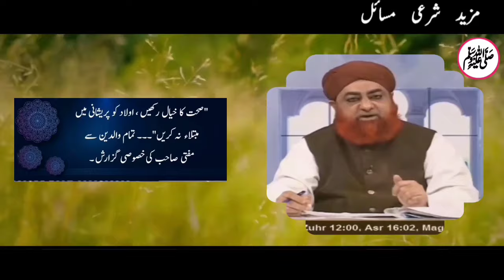Ahkam e Shariat - Ki Quraan Kareem Me Qraiymar Ki Qhalti Ho Sakti He? | Mufti Muhammad Akmal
Chapters
0:00 Introduction
3:47 Apni Bad'soorati Par Rona, Usey Bura Kehna Aur Is Wajah Se Udaas Rehna Kaisa?
6:44 Sehat ka khayal rakhen, aulaad ko pareshaani mein mubtala na karein" - tamam walidain se Mufti sahib ki khusoosi guzaarish.
9:45 Kya job karne wali khawateen aaj kal ke fitnay nahi dekhteen ?
11:10 Kya dua se pehle durood na padhne par dua zameen o aasmaan ke darmiyaan muallaq rehti hai ???

1♥️ کیا قرآن کریم میں گرائمر کی غلطی ہو سکتی ہے؟

2♥️ اپنی بدصورتی پر رونا ، اسے برا کہنا اور اس وجہ سے اداس رہنا کیسا ؟

3♥️ "صحت کا خیال رکھیں ، اولاد کو پریشانی میں ۔۔۔ تمام والدین سے مبتلاء نہ کریں "۔۔۔ مفتی صاحب کی خصوصی گزارش ۔

4♥️ کیا جاب کرنے والی خواتین آج کل کے فتنے نہیں دیکھتیں؟

5♥️ کیا دعا سے پہلے درود نہ پڑھنے پر دعا زمین و آسمان کے درمیان معلق رہتی ہے؟